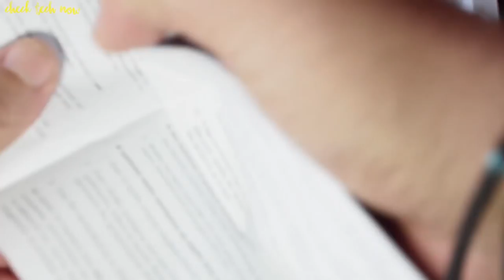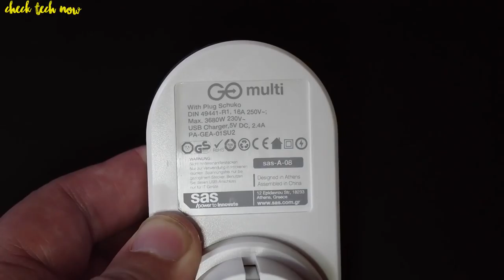Μια Πρίζα για όλα !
Συνεχίζοντας το quest για την ιδανική λύση στο θέμα πρίζα, σήμερα θα σας δείξω ένα καινούριο πακέτο που ανακάλυψα.  Εχει ήδη δοκιμαστεί και μπορώ άνετα να πω ότι πραγματικα ειναι πρακτική, και ειδικά για ταξίδιακαι όχι μονο. Ριξτε της μια ματιά!

📬 Αν θέλετε να στείλετε τα δικά σας Fanmail η Διευθυνσή μου είναι:

Κωνσταντίνος Σάλιακας
Ατσική Λήμνου
Λήμνος

Τ.Κ. 81401

🔊 Intro:
331Erock